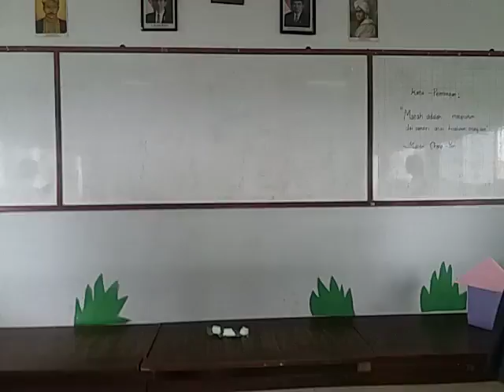Bahasa Indonesia - Drama Ratna SMP Cinta Kasih Tzu Chi